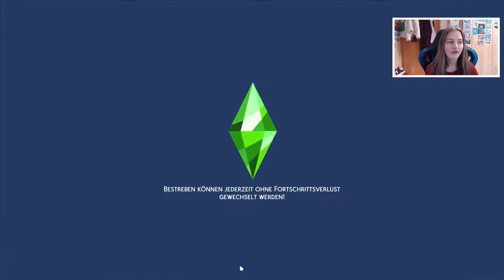Die Sims 4 Nachhaltig Leben Folge 9 - Ein Ausflug mit dem bestem Freund